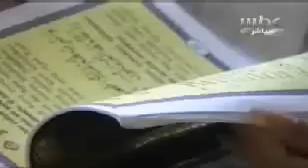dalia mogahed. أول مصرية مستشارة محجبة تعمل فى البيت البيض